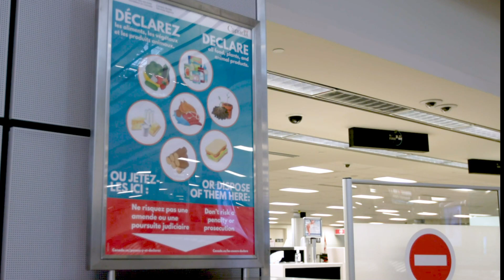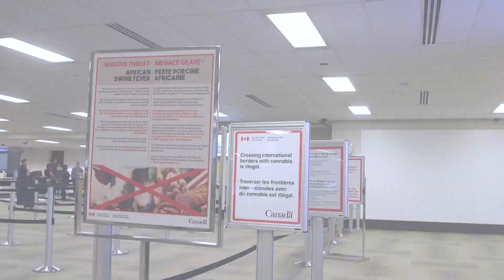Meet Lacy, a Canada Border Services Agency detector dog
In a lot of ways, Lacy’s like any other dog. But there’s one big difference: she has a job to do! Watch her in action helping to protect you, the economy and the environment.